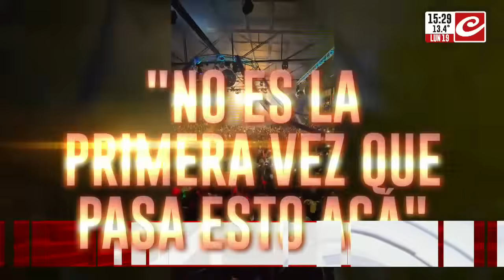Así escapaban los asesinos de Tropitango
Una cámara de un peatón registró el momento y el audio de cuándo el asesino llevaba abajo a Martina, a quien atropelló y arrastró por 120 metros. La víctima era mamá de un año.